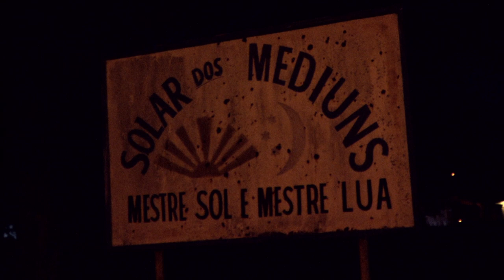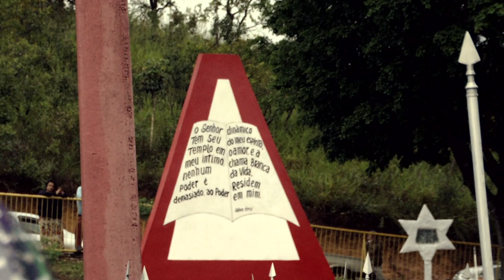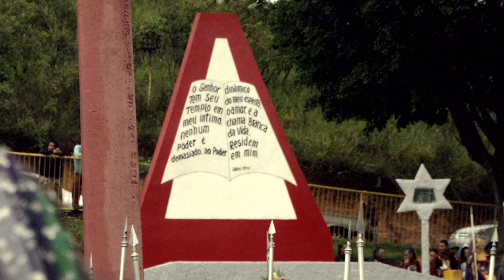VALE DO AMANHECER (Híbridos, the Spirits of Brazil)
VALE DO AMANHECER

Documentary on the 'Valley of Dawn', a unique spiritual center near Brasília, mixing various beliefs and spiritual techniques in a very complex form of cult, to develop higher healing consciousness

cc.by.nc.sa
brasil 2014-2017